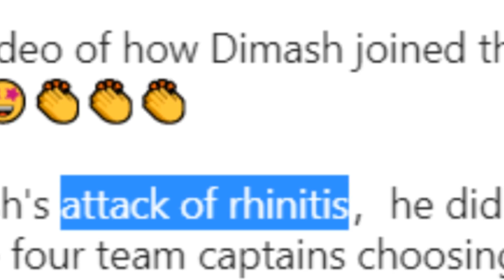🔔 Его невозможно забыть! Димаш Кудайберген снова YOUKU SHOW в "Shine! Super Brothers S2" (SUB)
На канале YOUKU SHOW опубликовано большое видео с Димашем Кудайбергеном. Собраны лучшие моменты с участием артиста в шоу "Shine! Super Brothers S2".